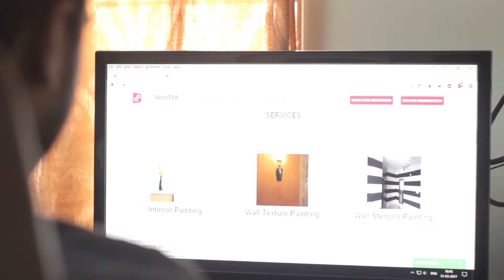AapkaPainter Review by Mr. Rohith from Bangalore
In our journey of painting happy homes and spaces, we are extremely glad to have been a part of Mr. Rohith's place at CV Raman Nagar, Bangalore. Here he shares his experience of working with Team AapkaPainter. And if you're taking a liking for the cute li'l pandas, do get in touch with us at aapkapainter.com